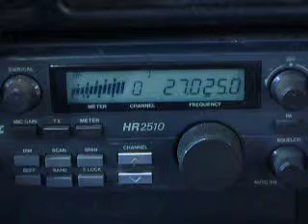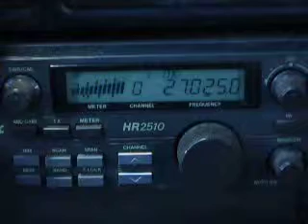03-27-2010 ModSquad LuckyStar USMarshall JB1 TumbleWeed